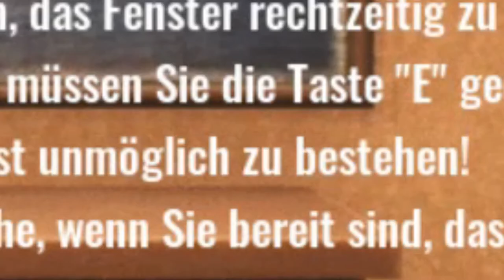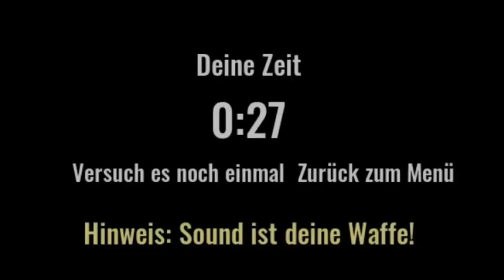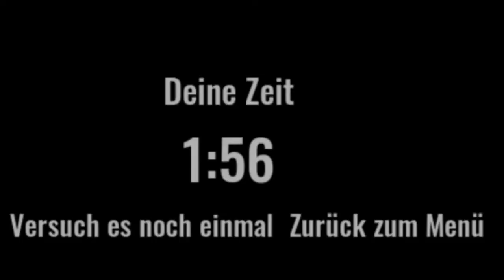Let´s Play "LEENIE BOOG" (German/Deutsch) ER WILL MICH FRESSEN! 🐺 [HD+]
«LEENIE BOOG»
von Aleksander Bazhenov [ 2021 ]

Mein Postfach:
17013 Neubrandenburg

WICHTIGER HINWEIS:
Wenn dir das Video gefällt, unterstütze den Entwickler
und kaufe dir das Spiel! 😊